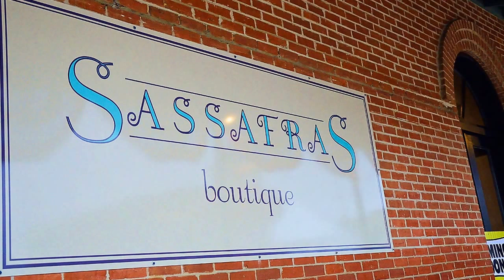Sassafras Boutique, Cheri Bumbera, Cowgirl Chic, Cowgirl Clothing, Women’s Boots, Fashion Wear